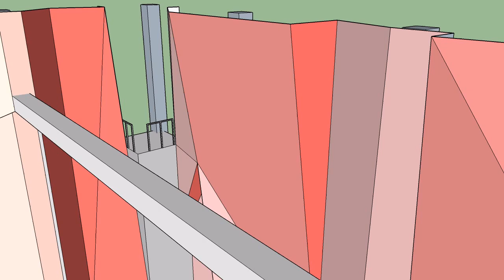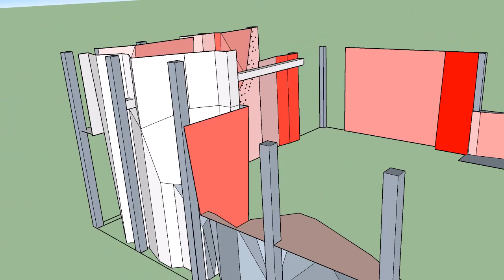ANATOMIC - Climbing walls and holds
Climbing walls, climbing holds production - eshop
K2 walls service
Climbing competitions
Renting a portable climbing walls